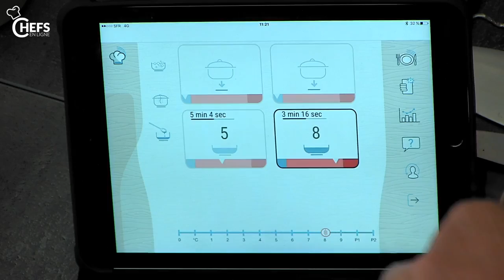Escalope de volaille au parmesan